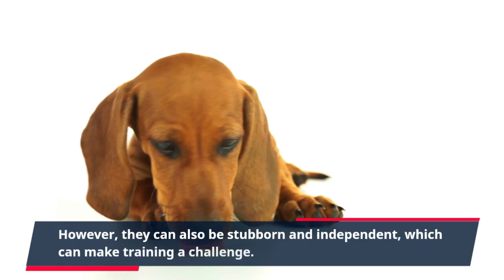The Ultimate Guide to Dachshund: Everything You Need to Know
Welcome to our latest YouTube video, where we explore the world of the adorable and beloved Dachshund, also known as the "wiener dog"!

In this video, we'll take a closer look at the history, characteristics, and personality of this unique and lovable breed. You'll discover the fascinating origins of the Dachshund as a hunting dog, and learn about its distinctive body shape and coat types, including the smooth-haired, wire-haired, and long-haired varieties.

We'll also dive into the Dachshund's endearing personality traits, including their loyalty, affection, and playful energy. From their love of snuggling with their owners to their spunky attitudes and independent streak, we'll explore what makes Dachshunds such popular and beloved companion animals.

And that's not all! We'll also delve into the world of Dachshund mixes, including the popular Dachshund-Chihuahua crossbreed, known as the "Chiweenie", and other unique and lovable Dachshund mixes.

Whether you're a Dachshund owner, a dog lover, or simply curious about this charming and unique breed, there's something for everyone in this YouTube video. So come along and join us as we explore the wonderful world of the Dachshund!